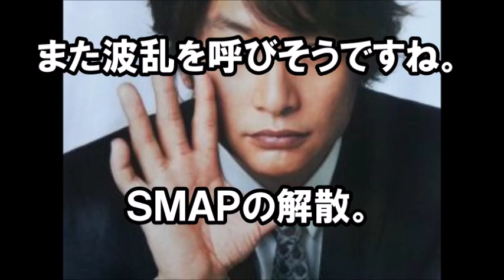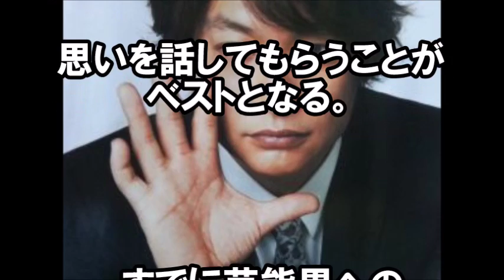【波乱】ＳＭＡＰ解散をテーマにテレビ局各局が企む番組！主人公は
【波乱】ＳＭＡＰ解散をテーマにテレビ局各局が企む番組。

ドキュメントとして
成立するんでしょうか。

また波乱を呼びそうですね。

ＳＭＡＰの解散。

SMAP香取慎吾ジャニーズと絶縁!！大手メディアの執拗な「戦犯」扱いの裏側！